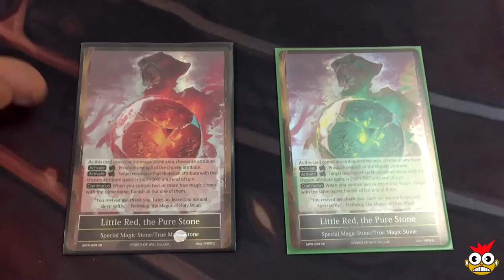The Goblin Traders: Store Life EP.7 Short and Sweet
It's been a while since the last episode of Store Life and I wanted to give you guys a short taste before the Zendikar events. Next few weeks I will have some exciting stuff for Store Life.